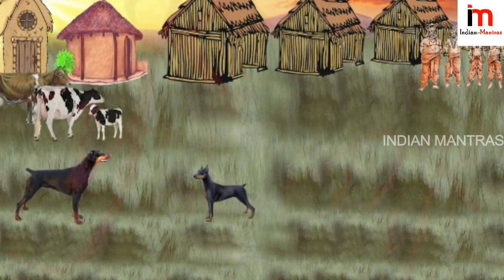కుక్కని కొడుతున్న ప్రతి ఒక్కరు తప్పక చూడాల్సిన వీడియో.. || Amazing Facts About Dog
watch..కుక్కని కొడుతున్న ప్రతి ఒక్కరు తప్పక చూడాల్సిన వీడియో.. || Amazing Facts About Dog